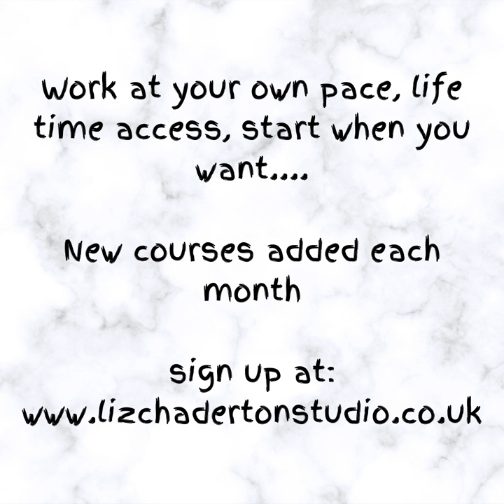Work from students on www lizchadertonstudio.co.uk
I started at online course site at the end of 2020 and seeling what people do after taking the course is really exciting, so I thought I would share some examples.